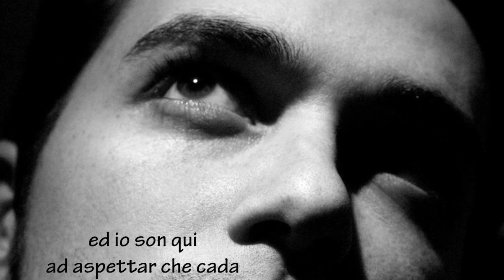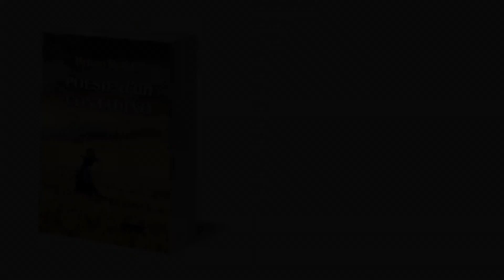Poesie di un contadino - Bruno Redditi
L'aretino Bruno Redditi, pensionato dopo una vita passata tra i più svariati impieghi, approfitta del tempo libero per dedicarsi alla sua passione, la scrittura. Al suo terzo libro, l'ultima pubblicazione di Redditi è una raccolta di poesie intitolata "Poesie di un contadino", dove l'autore descrive momenti particolari in cui ha vissuto emozioni più forti del solito e non ha saputo resistere all'esigenza di scrivere.
Come afferma Redditi, infatti: "Ogni emozione può trasformarsi in una poesia, ogni poesia è il ricordo di una forte emozione".